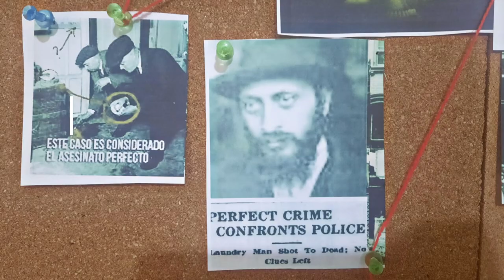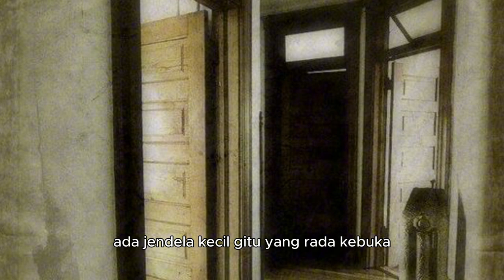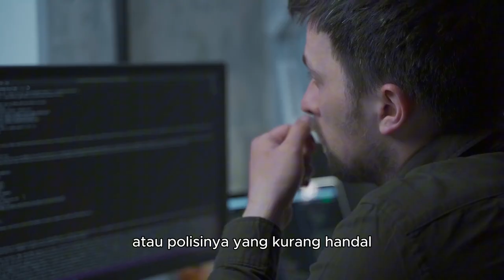DITEMB4K 3 KALI DI RUANGAN TERTUTUP! KISAH MISTERIUS TAK TERPECAHKAN ISIDORE FINK DI AMERIKA SERIKAT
Di New York ada satu kasus pembunuhan yang sampe sekarang belom bisa dipecahkan. Seorang pria tukang laundry ditemuin udah tidak hidup di rumahnya dengan 3 luka tembak. Gak ada barang yang ilang. Gak ada senjata. Anehnya lagi, semua akses rumahnya kekunci dari dalem. Kira-kira apa ya yang sebenernya terjadi?

00:00 Highlight
00:17 Intro
01:15 Kasus Isidore Fink
09:29 Penutup
09:50 Outro

Sceneless Production adalah sebuah Channel YouTube yang membahas tentang kisah-kisah mistis ataupun horror dari perspektif yang berbeda. Dengan pendalaman emosional, kalian akan bisa mendapatkan pengalaman horror yang berbeda.
Ikuti konten-konten Sceneless mulai dari review film, pembahasan alur cerita film, hingga kisah-kisah horror lainnya.

Kalian juga bisa support kita di loh!

Mau cerita kalian kita angkat ke konten Sceneless?
atau
WhatsApp ke 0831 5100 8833